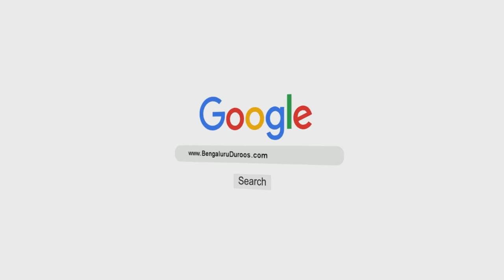Qasam Ka Kaffaarah | Shaykh Abdul Qadeer Umri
Topic: Qasam Ka Kaffaarah

٠٠٠٠٠٠٠٠٠٠٠٠٠٠٠٠٠٠٠٠٠٠٠٠٠٠٠٠٠٠٠٠٠٠٠٠٠٠٠٠